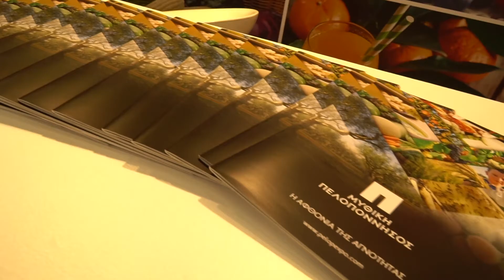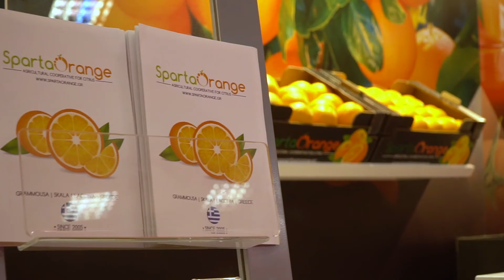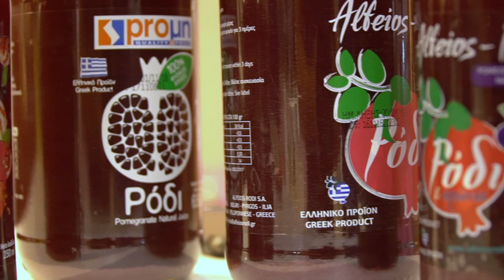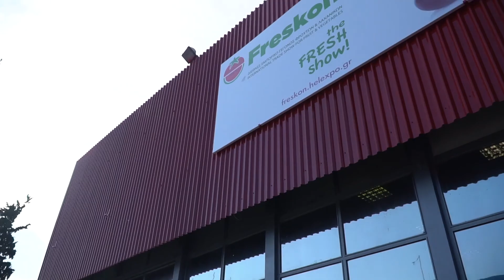FRESKON 2018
Συμμετοχή της Περιφέρειας Πελοποννήσου στην Έκθεση Freskon 2018